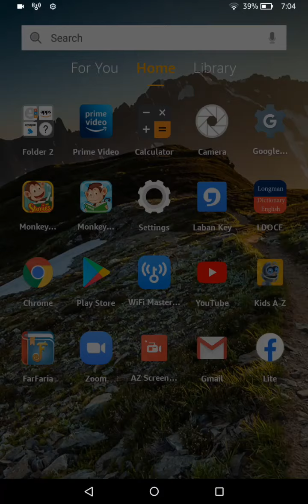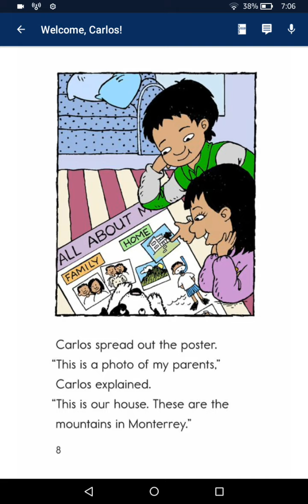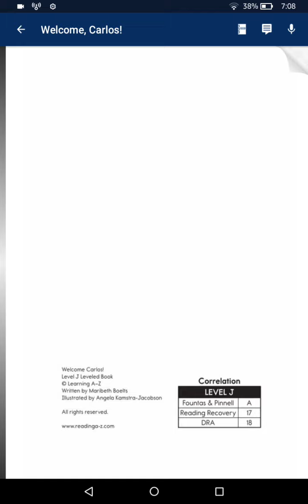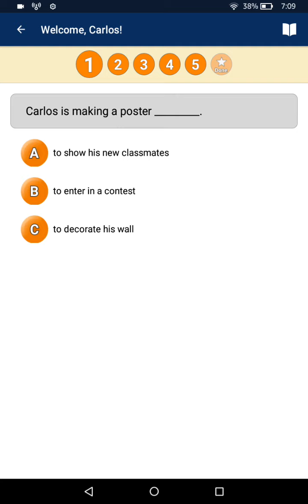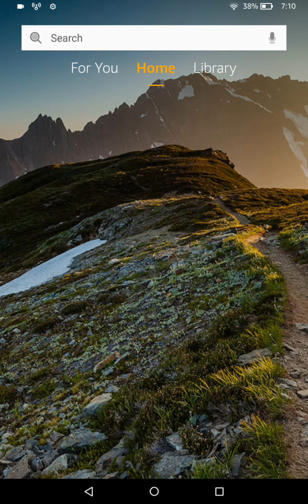Lily. /14/09/2021/ Welcome Carlos.